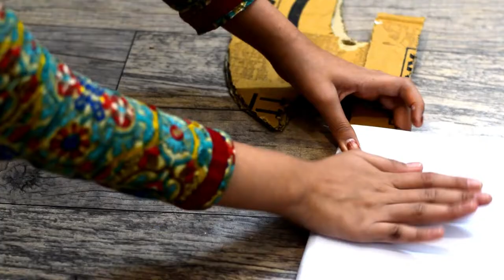how to make cardboard axe